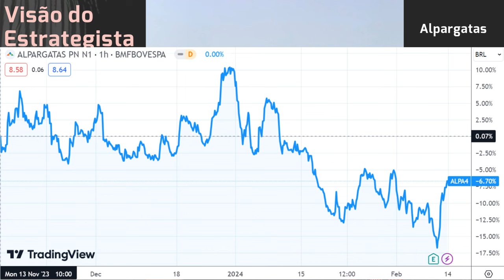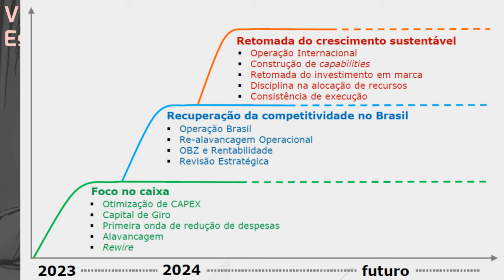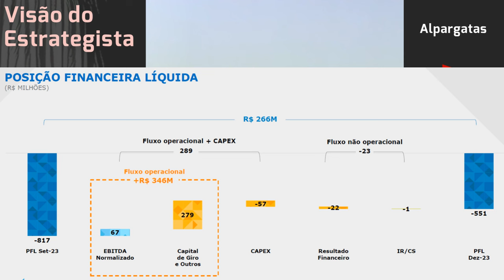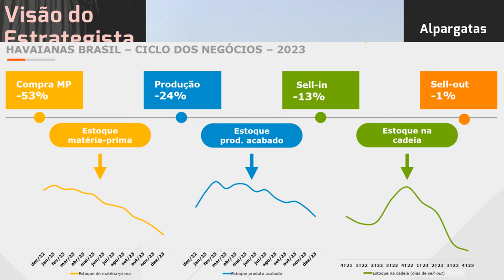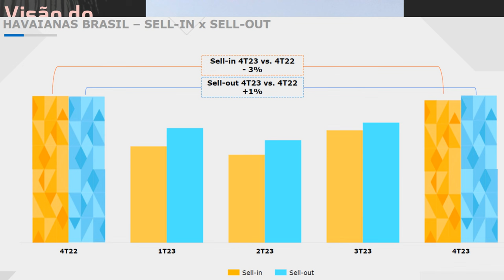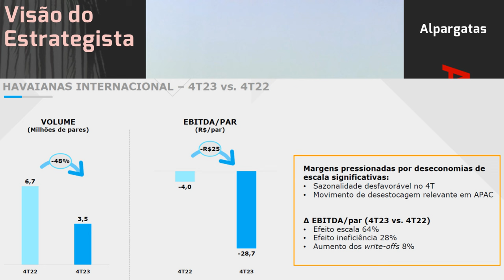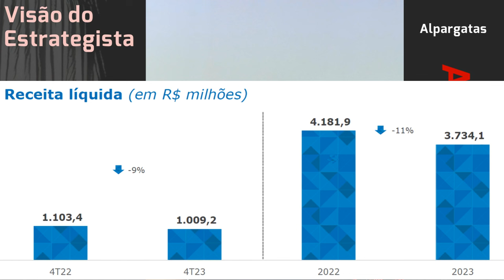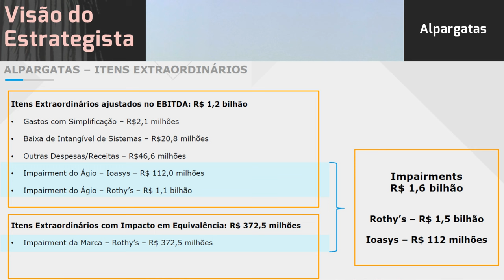10.02.2024 - Visão do Estrategista - Resultados Alpargatas 4T23 - ALPA4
A aquisição da Rothy's foi positiva para a Alpargatas (ALPA4)? - Live 227 (07/08/31) - Visão do Estr
Ainda vale entrar em Alpargatas (ALPA4) depois da forte subida? - Live 216 (22/05/23) - Visão do Est
O que achou da renúncia do CEO da Alpargatas (ALPA4)? - Live 213 (01/05/23) - Visão do Estrategist
Você acha que a Alpargatas (ALPA4) pagou demais pela Rothy's? - Live 189 (14/11/22) - Visão do Estra